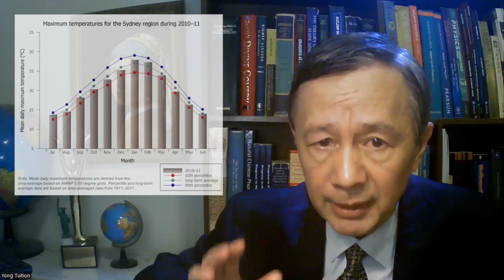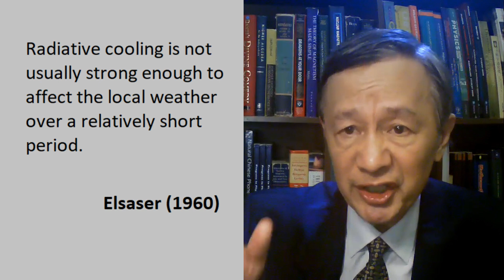Can Bad Weather Be Attributed to Global Warming? Tim Palmer and Sabine Hossenfelder Seem Confused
The talk is for the general public who are interested in weather change and climate stability. Therefore, detailed theoretical formulae and abstract physical concepts are not used. Hopefully,  more people from different backgrounds and age groups could come to watch and discuss.

2.Today I would like to discuss some commonly concerned issues on weather and climate nowadays. I will continue discussing basic issues in climate research from time to time for students and researchers only.

3.We known weather and climate are related but differ in their time scale. A commonly asked question is: Is weather determined by climate or other way around?

4.It is common sense to think of climate as a kind of averaged weather, such as the mean temperature or precipitation of a particular month or decade. In this way, it would appear a regional climate is determined by its weather.

5.On the other hand, attempts have been made to calculate the global mean surface temperature by building climate models. It would appear that local weather patterns should be dependent of such a climate prediction. Er, chickens and eggs. Which Let’s talk about this today.

6.So, are you ready? OK. Let’s go and have fun.

7.Nowadays, it seems many people have been psychologically programmed to attribute any unexpected or extreme weather phenomenon to climate change due to CO2, especially when the event has brought up with property and human loses.

8.Both Tim Palmer and Sabine Haussenfelder seem agreed to each other, but is it reasonable?

9.To facilitate our discussion, it is necessary to describe both weather and climate in terms of physics, geology, and general circulation in the atmosphere.

10.First, what is weather? Weather refers to local and temperature-related changes, such as sunny and raining. But why does weather change? That is because the atmosphere can hardly reach a perfect thermal equilibrium due to uneven radiation from the sun and  complicated responses from the surface and the fluid dynamical atmosphere. But this is just part of the story.

11.As selfish creatures, people often complain unexpected bad weathers as if the weather should change according to their desires. They don’t understand why the earth does so for billions of years. Why? Because the radiation from the sun is uneven, the earth has been trying very hard to restore its thermal equilibrium for its survival in the universe.

12.That’s to say, weather changes irrespective of whether you love it or hate it. Of course, if you only pay attention to bad weather, you would eventually feel down and have a miserable face, as Tim Palmer does. Actually, I thought Tim looks like the actor for Antonio in The Merchant in Venice.

13.In essence, weather is an random and hence unpredictable in a long run, caused by a number of random variables. Hence, it is illogical to attribute a weather event to a single reason, such as the global mean surface temperature.

14.Bearing in mind, it is unreliable to measure the so-called global means surface temperature. It would be completely useless for weather forecasting because the variation in the surface temperature differs from one area to another at different latitudes, geological properties, and water content.

15.With advent of computer-assisted weather forecasting, known as numerical weather predictions (NWP),  one can predict, about one week in advance, the time-dependent distributions of those weather variables, using the present observations as the initial conditions.

16.As first shown by Lorenz, nevertheless, the onset of chaos seems inevitable as the time duration increases for NWP, indicating deterministic solutions are unlikely.